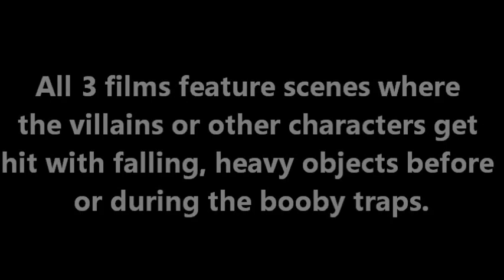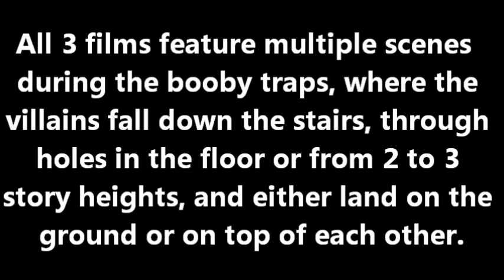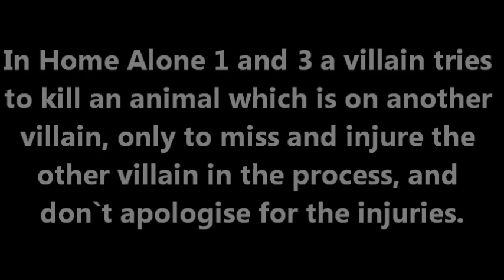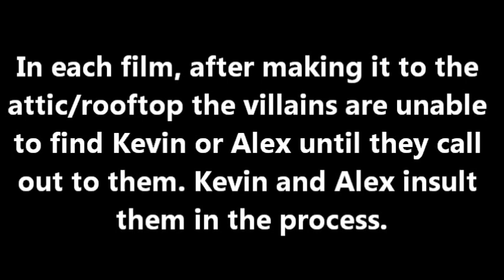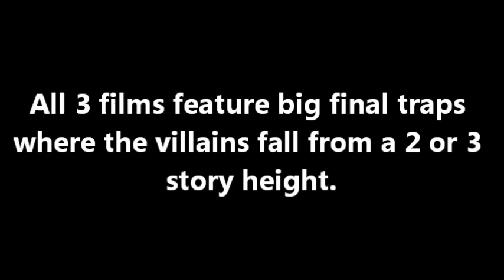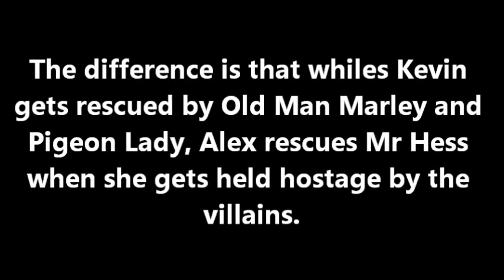Home Alone 1 2 and 3 Similarities Part 5 (Updated)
After having yet another request, I have now made an update to this part of the 6 part video, showing some additional similarities between Home Alone 1,2 and 3. Like the other comparison videos, this was inspired by this original comparison video by ‘thevideo guy’. This longer 6 part video shows many extra similarities which were not featured in thevideo guy’s original video.

Again, credit for the original comparison idea goes to ‘thevideo guy’.